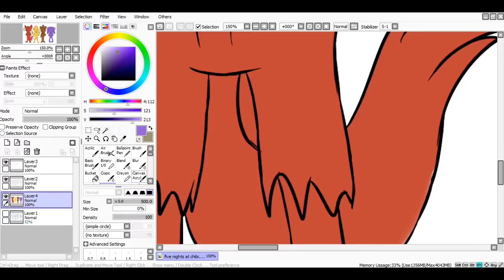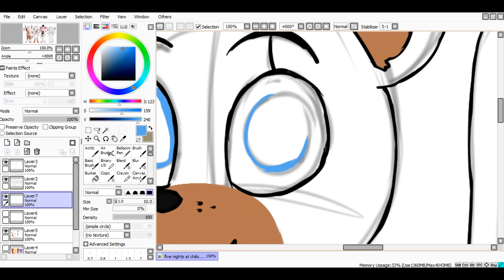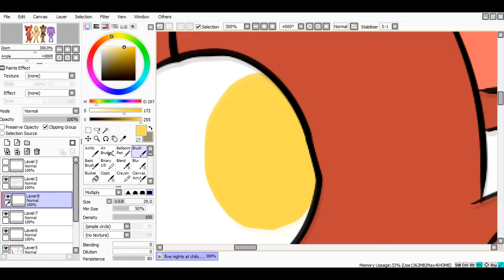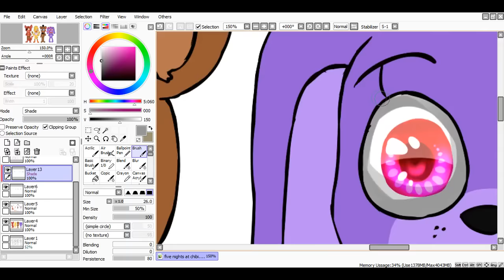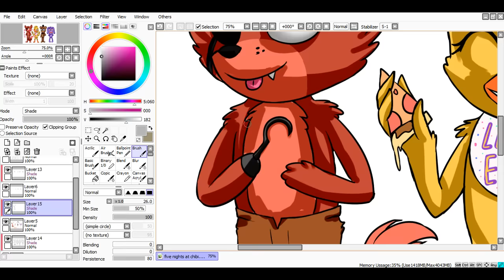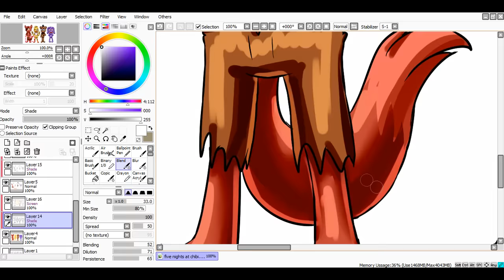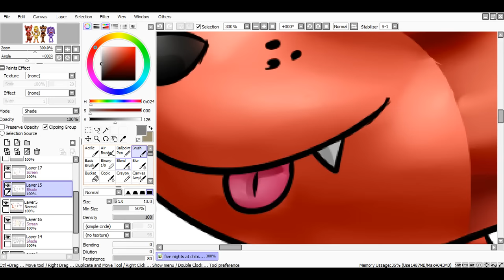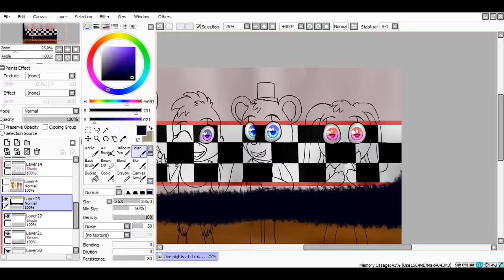[SpeedPaint] Let's Celebrate! (Five Nights at Freddy's)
Just...chibi-Foxy, chibi-Chica, chibi-Freddy and chibi-Bonnie... -_-

Music replaced because of authorship